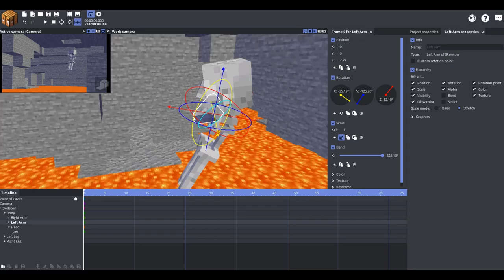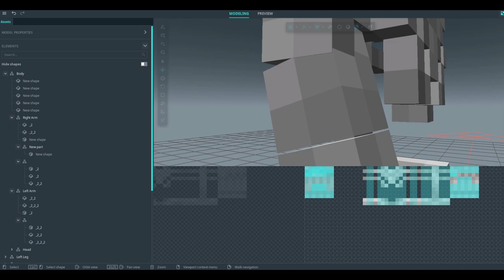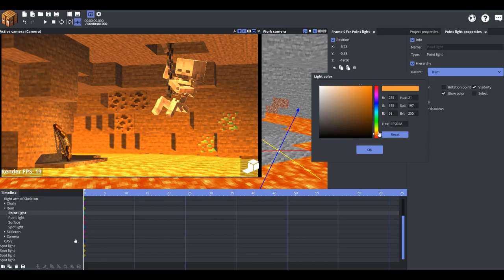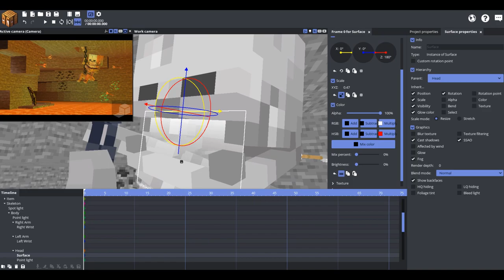Bow Recovery | 9redwoods Speed Art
Hello! Welcome to another speed art. Today, I create a render of a skeleton that lost its bow during a fight and is on a mission to retrieve it!